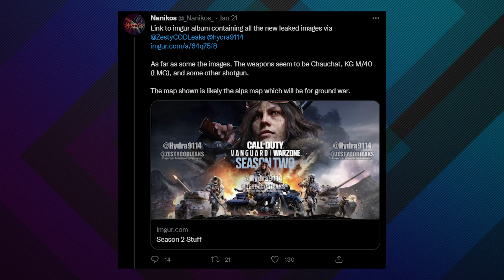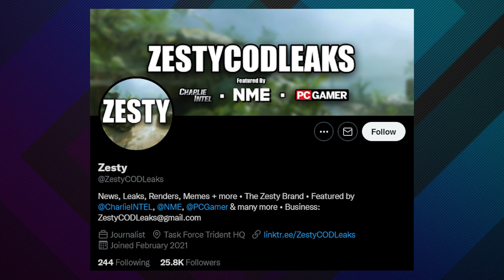Armored Titan in Call of Duty? Leaks Reveal New Skin!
The Attack on Titan crossover is far from over, if the new leaks hitting the internet are to be believed. With a history of accuracy behind them, there's good reason to have some faith, so let's take a look at what we know.

// ABOUT US